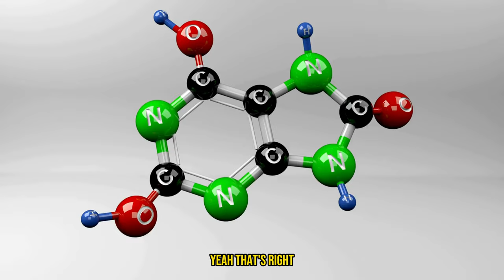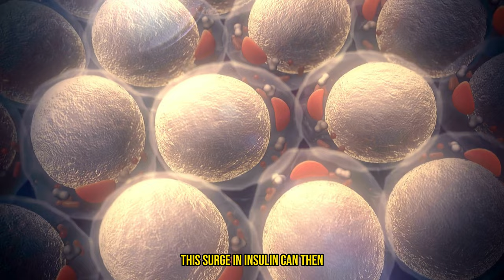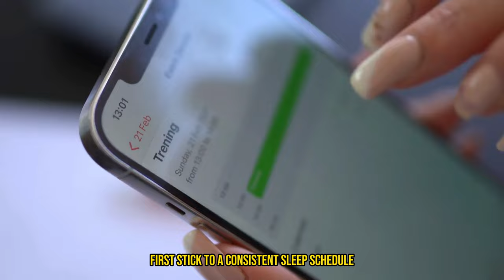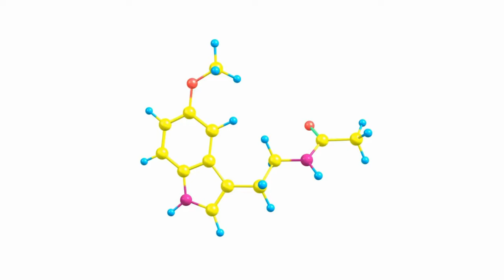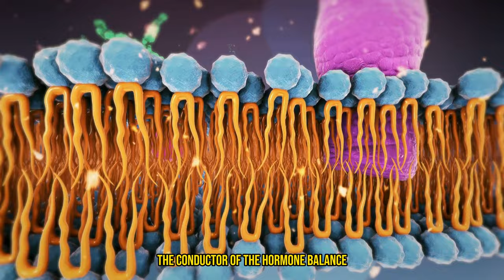5 Mistakes That Are Killing Your Testosterone Levels!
Discover the daily habits that are killing your testosterone levels and learn how to boost your testosterone and hormone balance effectively.  Avoid these everyday common mistakes to prevent low T levels and increase your testosterone naturally.
In this video, we'll explore the top 5 lifestyle pitfalls that could be silently lowering your T-levels, from the foods you eat to the amount of sleep you're getting.
Find out how simple changes in your everyday routine can enhance your hormonal health and help you feel more energetic and focused. Tune in to start improving your well-being today with our expert tips on boosting testosterone levels safely and naturally!